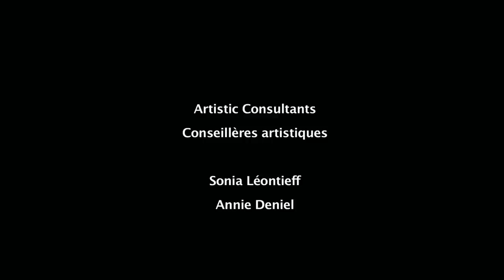Jayce Salloum, 2014 Canada Council laureate – a film by Lysanne Thibodeau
In this video Jayce Salloum discusses his artistic practice.

Jayce Salloum is a 2014 winner of the Governor General's Awards in Visual and Media Arts.

Directed by Lysanne Thibodeau
Co-production of the Canada Council for the Arts and PRIM

Jayce Salloum  -- Transcript

My first works were all found footage films where I used material from television, from movies and from archives. So that was the way I sort of started to learn how to use video imagery -- through deconstructing what already existed and trying to create a new type of meaning out of what was there and at the same time develop a critical response to the mass media. And then I started to use those works more politically focused on warfare and violence.

Often times the subjects that I choose are people that are articulate about the condition that they happen to be living in or the political condition, the social condition, the interstitial condition. So I'm much more interested in championing and working with people that have been marginalized, people that have been oppressed, people that haven't had a chance for their voice to be heard...giving them the opportunity to be heard in a personal way.

I did a lot of work in the Middle East focusing on Lebanon, looking at how people live through and struggle though resisting the occupation, the Israeli occupation. And then I looked at conflicts in former Yugoslavia. So let's say those themes that are related are themes of resistance, of survival, of "re-historicizing" or looking critically back at history, looking at the present situation and articulating speculations of what might be coming in the future.

I make my work to be engaged with anybody that will watch it. So, there's a wide variety of entry points or different ways of engagement that people can enter the work, whether it's linguistic or theoretical or visual or formal or conceptual. I'll provide entry points. I'll provide moments of pleasure, of formal pleasure, of beauty, of complexity, besides political engagement and encounter. So I try to keep my camera and myself as open as possible.

You can never really know how effective your work is going to be, how powerful it might be in making change. You can only hope for the best and try to make the most engaging work you can. And I think that our work can lead us to places that we might not imagine.